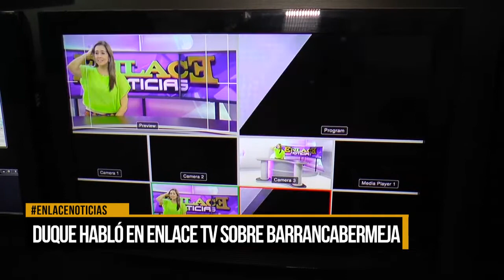Iván Duque habló en Enlace Televisión sobre Barrancabermeja